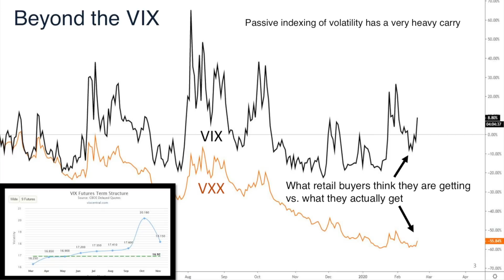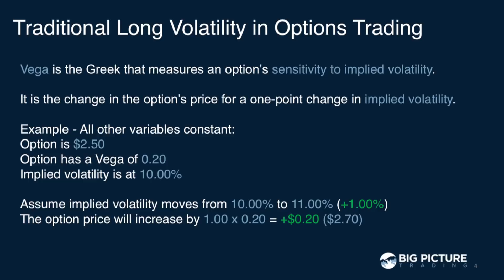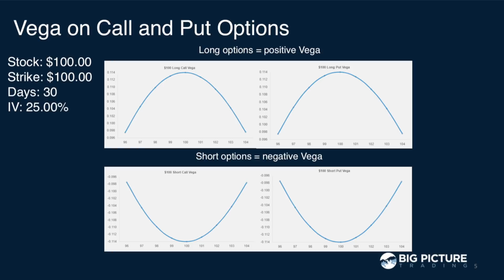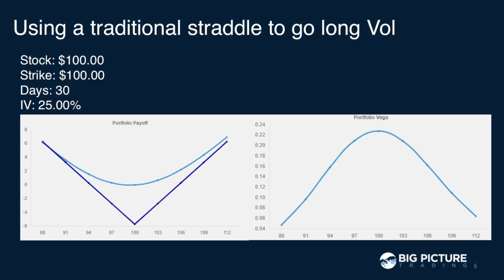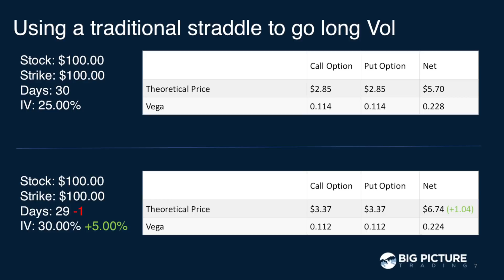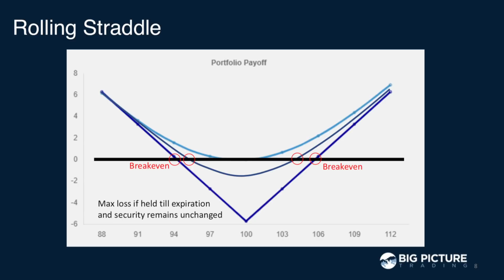Going Long Volatility - Postgame